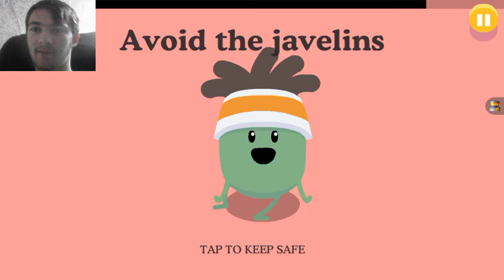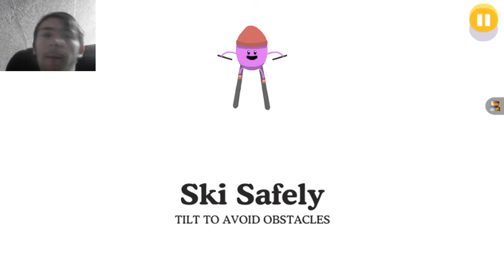Slap Fight With a Penguin | Dumb Ways To Die 2 #3